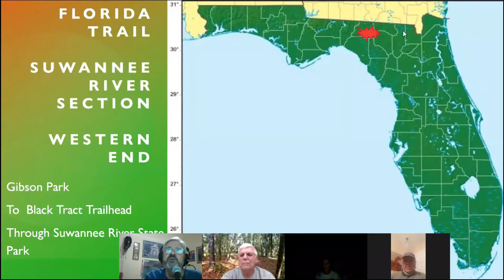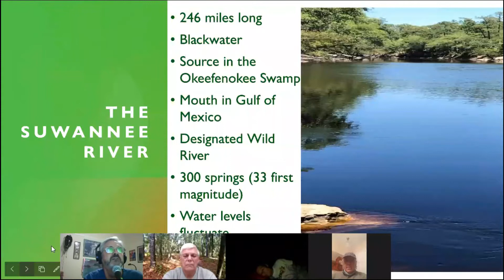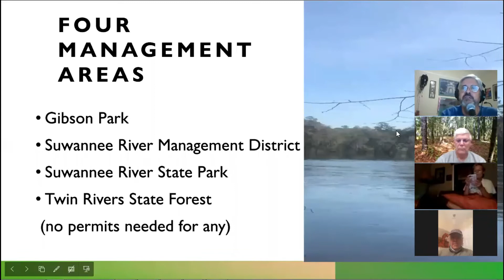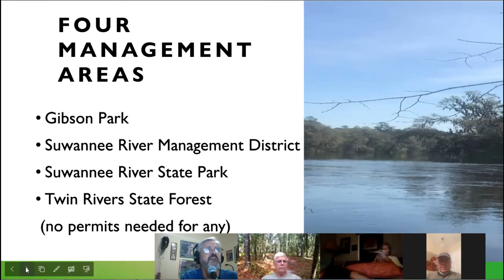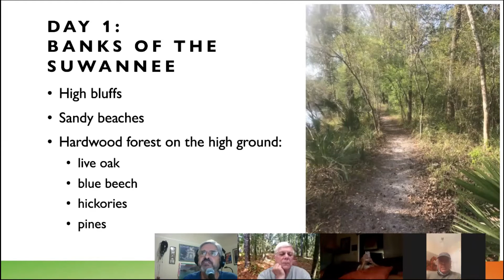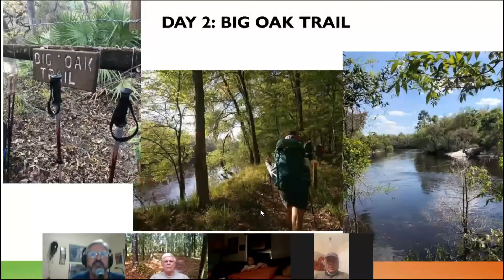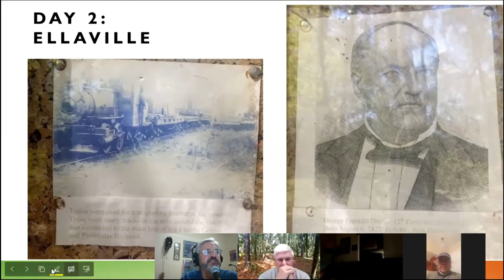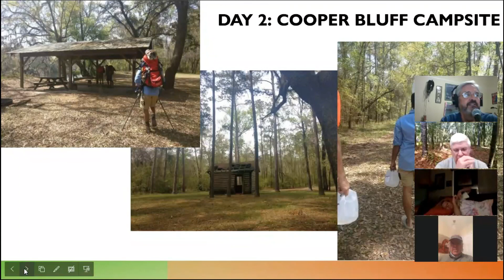Suwannee River Hike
A virtual backpacking trip along the Suwannee River on the Florida National Scenic Trail, a Sierra Club outing in March of 2020.